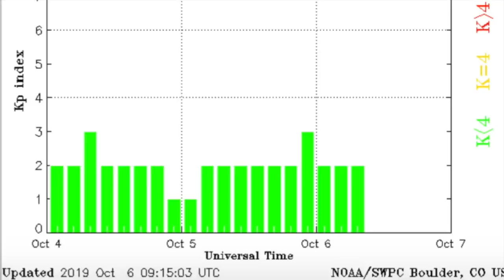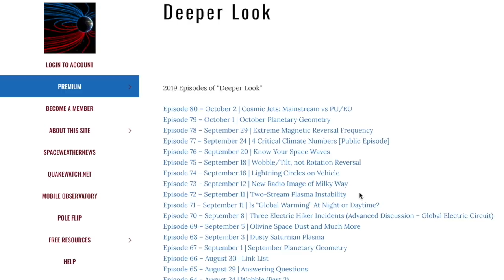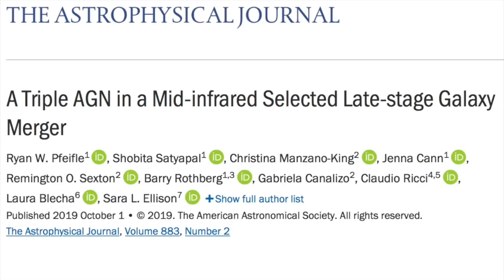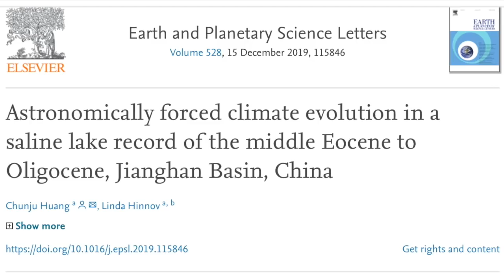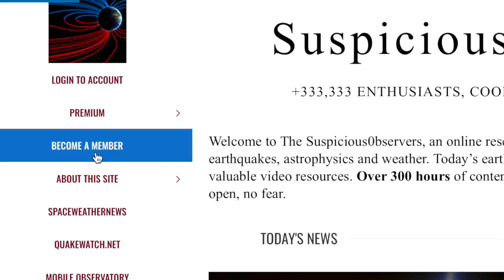100K Year Cycle, Nile Fight, Space Weather | S0 News Oct.6.2019